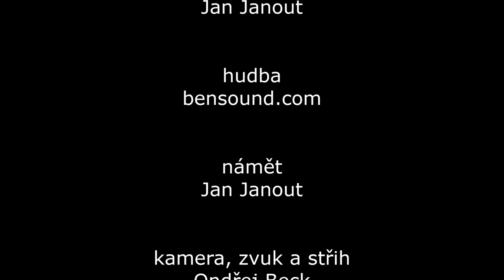Kosmetické rozhledy - 2. díl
Díl, který se věnuje pánské péči o pleť.

Pořadem provází: Radim Sasyn a Jan Janout

Titulková stopa pro neslyšící a nedoslýchavé.